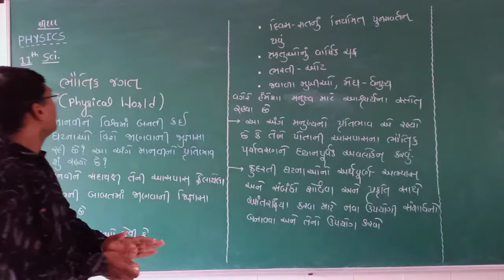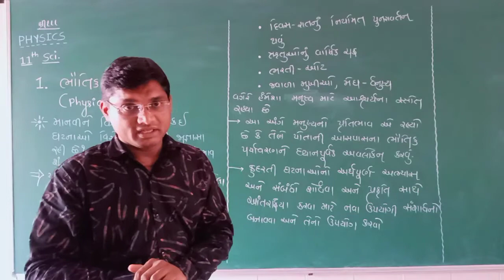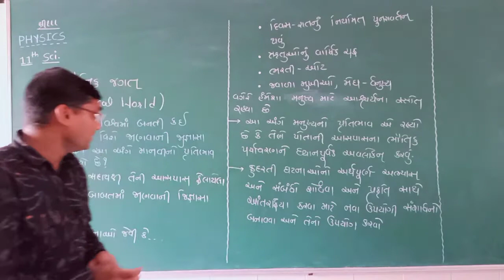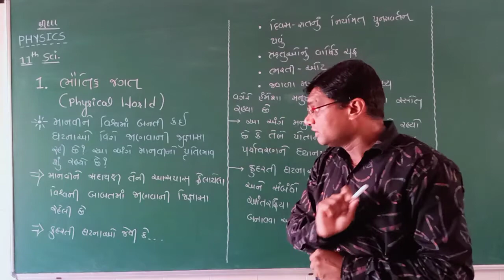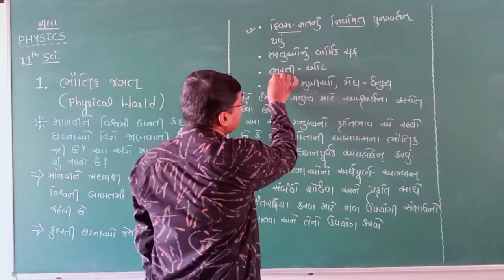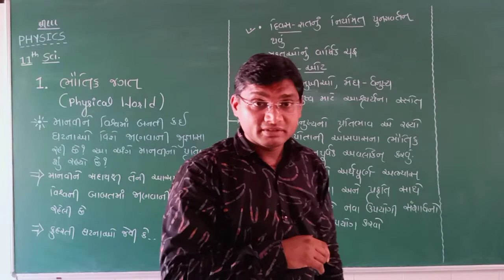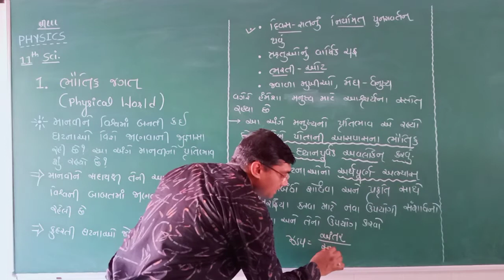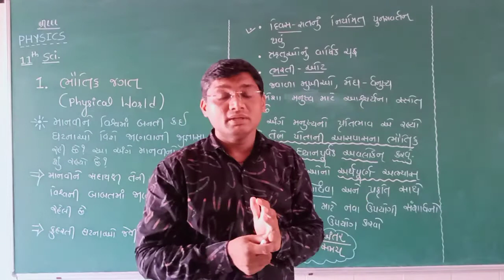STD-11/PHYSICS/LEC-1 PHYSICAL WORLD (GUJARATI MEDIUM)